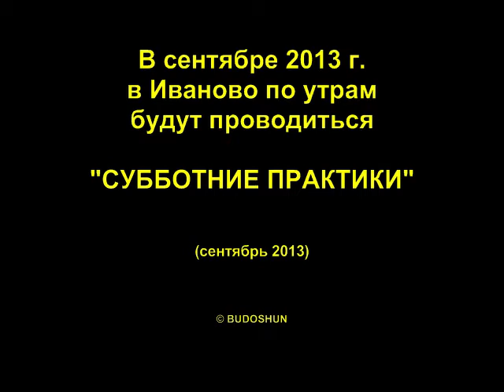Начало субботних практик в Иваново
Теперь по субботам в Иваново регулярно будут проводиться "Субботние практики".
Приглашаются все желающие.